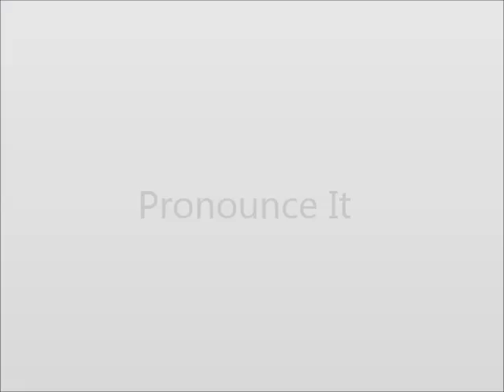How to Pronounce Interfere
This video shows you how to say Interfere.